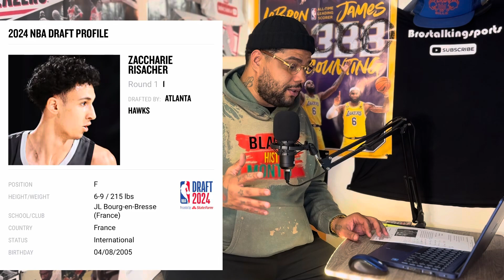NBA draft 2024! Picks 1-30 (Bronny Drafted)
NBA draft #1 - #30 check out the surprises and trades exactly how they went down! Did Bronny James get drafted